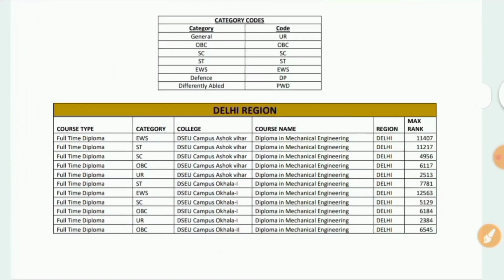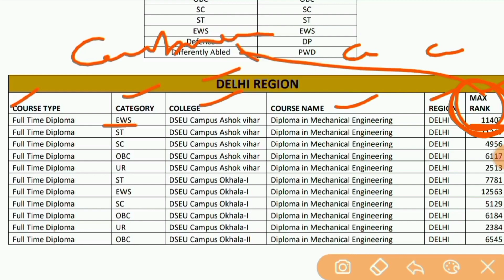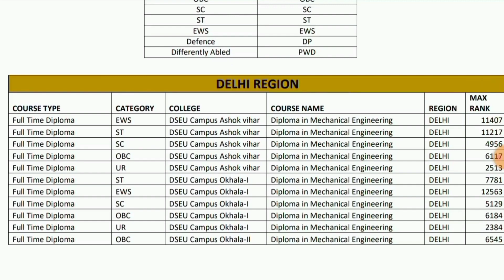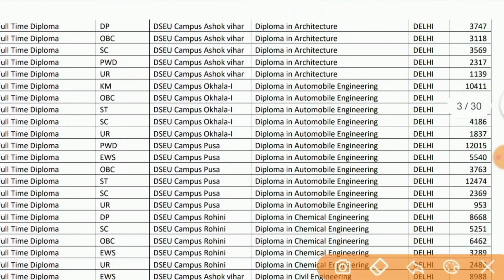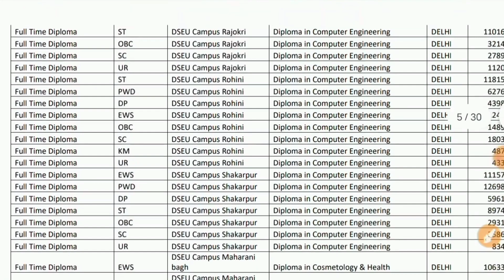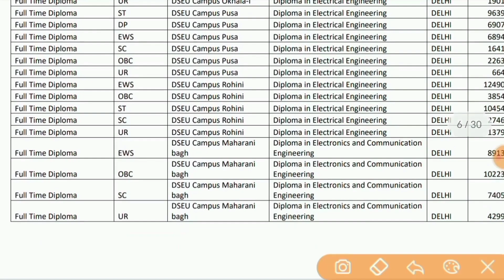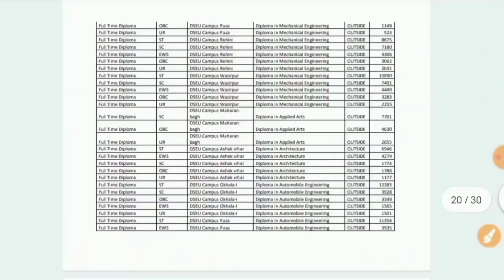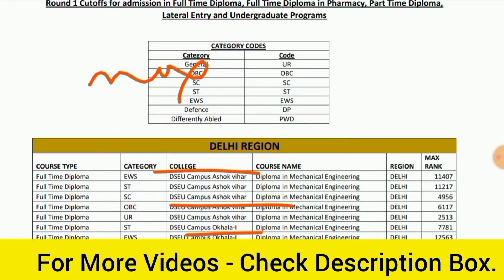Delhi Polytechnic 2022 : Cut Off Based On Region & Category | Previous Year Cut Off Pdf Analysis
Delhi Polytechnic 2022 : Cut Off Based On Region & Category | Previous Year Cut Off Analysis : Delhi CET 2022

Delhi Polytechnic cut off
Delhi polytechnic cut off 2022
Delhi Cet cut off 2022
Delhi Polytechnic 2022 Expected Cut Off For Govt college
Delhi Cet 2022 Expected Cut Off For best College
Delhi Polytechnic Expected Cut Off 2022 For Best Branch
Delhi Cet Expected Cut Off 2022
Delhi polytechnic Cut off For Government College
Delhi Cet Expected Cut Off For Government Colleges
Delhi polytechnic Expected Cut Off For All Branches
Delhi Cet Expected Cut Off 2022 For Government College
Delhi polytechnic Expected Cut Off 2022 For Government College
Delhi Cet 2022 Expected Cut Off For general Categories
Delhi Polytechnic 2022 Expected Cut Off For General Categories
Expected Cut Off Delhi polytechnic 2022 for govt college
Expected Cut Off Of Delhi Cet 2021 for best branch
Expected Cut Off Delhi Polytechnic
Polytechnic For All Categories
Expected Cut Off For Delhi Polytechnic 2022
Expected Cut Off Delhi Cet 2022 for best College